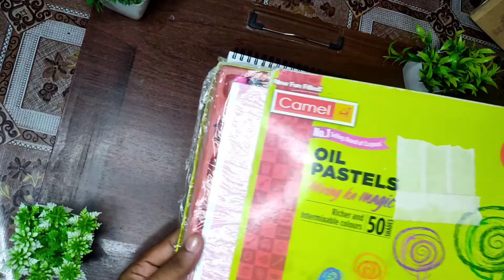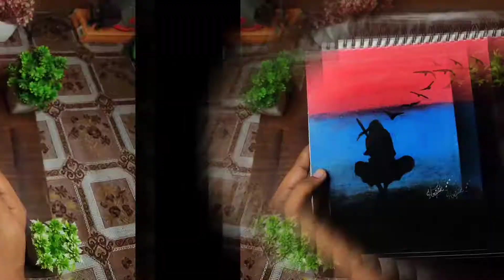How to Draw ITACHI UCHIHA | Oil Pastel | Hritik5art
Hello Guy's In this video I'm going to Draw Itachi uchiha who is Very famous Anime Character using oil pastel colours. My method is aimed to help even the most complete beginner to draw something they once thought was impossible.

Reference Image: On Pinterest

Paper that i used is Normal 120 gsm Paper.